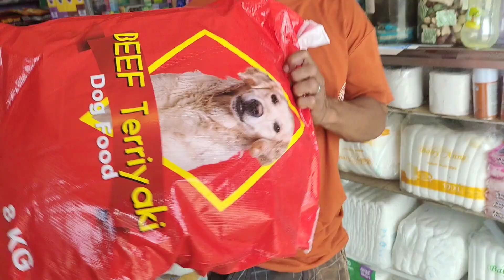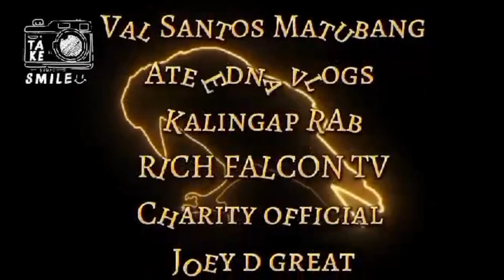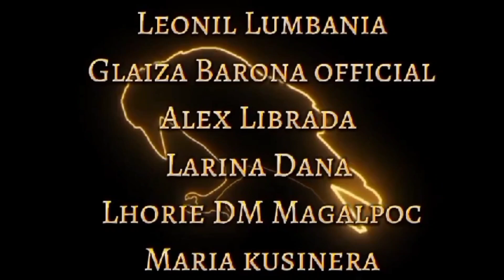May Bago tayong alaga DUMADAMI na sila#richfalcontv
Fb messenger Marivi Bernardo